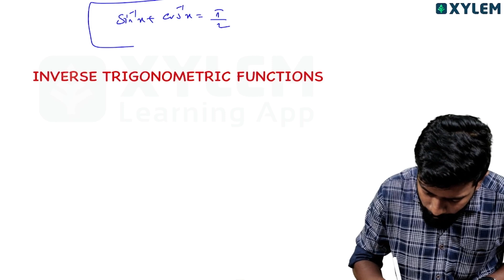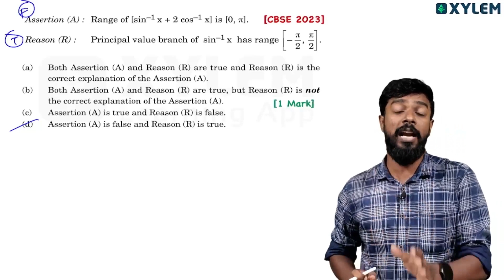+2 Maths -Inverse Trigonometric Functions | The Difficult Questions of CBSE 2023 | Xylem CBSE 11&12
👋HELLO LEARNERS!!
Welcome to Xylem Class 12 Cbse video on important questions related to inverse trigonometric functions in CBSE Plus Two Mathematics. In this video, we will discuss and solve key questions that often appear in exams, helping you to strengthen your understanding of this topic. Inverse trigonometric functions are an essential part of the CBSE Plus Two Mathematics curriculum. They are not only important in solving trigonometric equations but also have applications in fields such as physics and engineering. By mastering inverse trigonometric functions, you will not only excel in your exams but also develop problem-solving skills that will benefit you in various real-life scenarios.
 In this video, we will cover important concepts such as the principal value branch of inverse trigonometric functions, their domain and range, and their graphical representation. By understanding these concepts, you will be better equipped to solve questions related to inverse trigonometric functions.We will provide step-by-step explanations for each question, ensuring that you not only know the correct answer but also understand the reasoning behind it. Our goal is to make the learning process enjoyable and engaging. We believe that by simplifying complex concepts, we can help you build a strong foundation in inverse trigonometric functions.
Whether you are a student preparing for your CBSE Plus Two Mathematics exam or someone who wants to refresh their knowledge in this area, this video is designed to cater to all levels of understanding. So, whether you are a beginner or an advanced learner, you can benefit from the discussion of these important questions.
Join us in this enriching learning experience as we delve into the depths of inverse trigonometric functions. Happy learning!